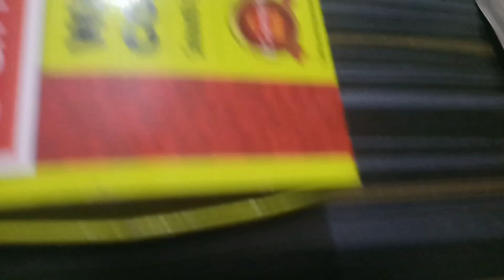Hanumanji drawing with watercolor || Hanumanji painting || jai shree ram 🙏with chalisa